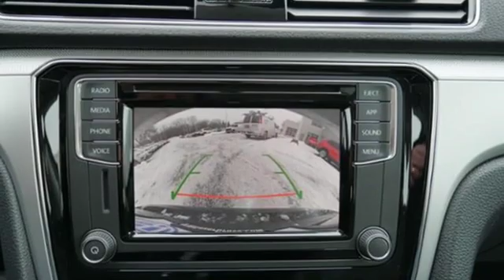New 2019 Volkswagen Passat Saint Paul MN Minneapolis, MN #89323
Year: 2019
Make: Volkswagen
Model: Passat
Trim: 2.0T Wolfsburg Edition Auto
Engine: 121 L 4 Cyl. Cyl.
Transmission: 6-Speed Automatic with Tipt
Color: Deep Black Pearl
Interior: TITAN BLACK-TB
Stock #: 89323
VIN: 1VWLA7A33KC014226
TITAN BLACK-TB Artificial Leather. Deep Black 2019 Volkswagen Passat 2.0T Wolfsburg FWD 6-Speed Automatic with Tiptronic 2.0L I4 TSI Turbochargedbrbr25/36 City/Highway MPGbrbrbr*6 years/72,000 miles (whichever occurs first) New Vehicle Limited Warranty on MY2018 and MY2019 VW vehicles, excluding e-Golf. Claim based on manufacturers' published data on length and transferability of car and SUV Bumper-to-Bumper/Basic warranty only. Not based on other separate warranties. See owner's literature or dealer for warranty exclusions and limitations. **Our Best Price includes all applicable rebates and incentives from VW. May require financing with VW Credit. May not include possible Dealer installed accessories. Tax, title license extra.

Address:
1325 50th Street East